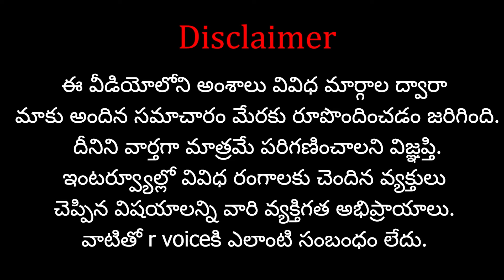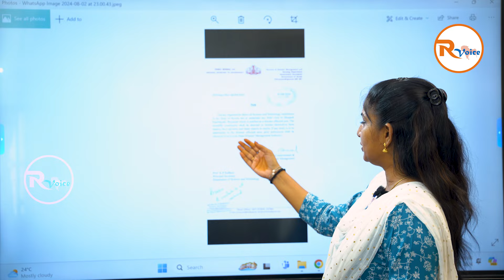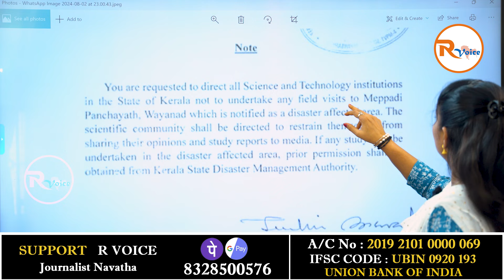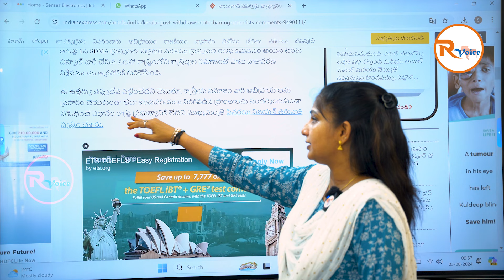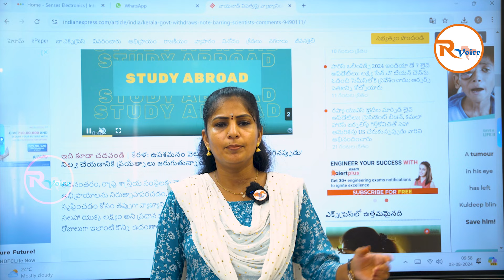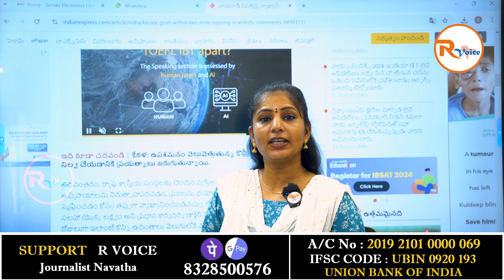కేరళ సీఎం దాష్టికం..విపత్తుపై మాట్లాడొద్దంటూ హుకుం..Advisory askng scientists not to comm on Wayanad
కేరళ సీఎం దాష్టికం... విపత్తుపై మాట్లాడొద్దంటూ హుకుం...Kerala advisory asking scientists not to comment on Wayanad

Our Other Channels:
   R Voice: R Voice - YouTube
  Shasta Bhakthi: Shasta Bhakthi - YouTube

Name: Shasta Media Networks
Ac No: 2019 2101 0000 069
IFSC Code: UBIN 0920 193
Bank: Union Bank of India